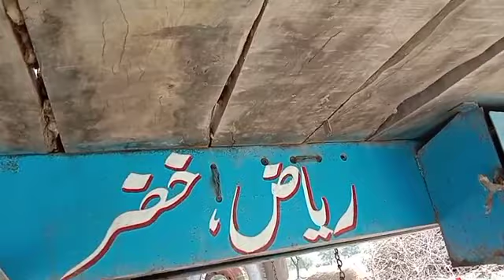18x8 trala for sale old model trally for sale khan tractor 03421871441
trala for sale old model trally for sale khan tractor and information video